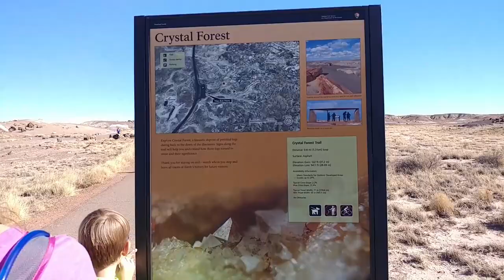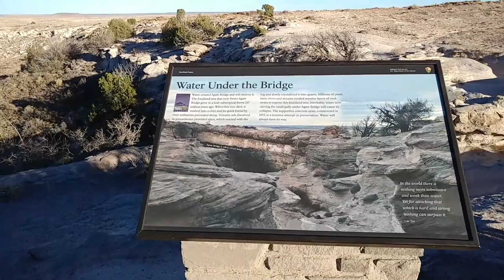Hiking the Petrified Forest - Holbrook Arizona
We took a few hikes while visiting the PetrifiedForest as part of our trip to Holbrook Arizona.

The first one was around the Giant Logs Trail which is the only one that has a printed guide with numbered spots to view. It also has a nice scenic overlook at the end.

The second hike was around Crystal Forest, which contained more interesting views and petrified logs.

We also saw other points of interest like the Agate Bridge and were surrounded by the PaintedDesert.

I do videos about RV Accessories, RV Supplies, and going on adventures to places like National Park and State Park. We are a FulltimeFamilies as we are Living in an RV Full Time with Kids. This is a Travel Vlog were we are trying to become a FamilyTeam